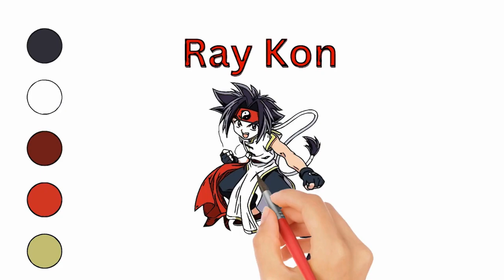Ray's Ripcord Rumble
"Welcome to 'Ray's Ripcord Rumble,' where Beyblade battles are unleashed! Join me, Ray Kon, on an adrenaline-fueled journey through the world of Beyblade. From epic showdowns to top-tier tactics and strategies, 'Ray's Ripcord Rumble' is your ultimate source for all things Beyblade.